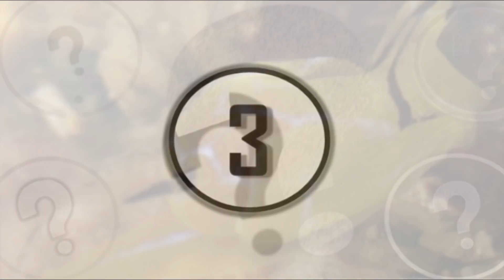4 Recently Discovered Animals Species In 2018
4 recently discovered animals species in 2018. In this video we take a look at new animals discovered in 2018.

Science has identified some 2 million species of plants, animals and microbes on Earth, but scientists estimated there are millions more left to discover, and new species are constantly discovered and described. Despite tireless efforts to explore from the far-flung corners of the globe to our backyard crannies, scientists estimate that more than 90 percent of species have yet to be discovered, with many going extinct before we even know they exist.